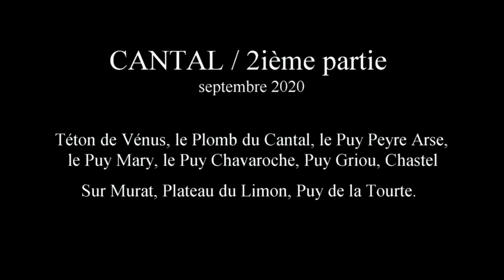Rando sur les volcans du Cantal (partie 02)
Randonnées dans le Cantal, septembre 2020.

Du coté du Mont Vénus, du Plomb du Cantal, du Puy Peyre Arse, du Puy Mary, du puy Chavaroche, du Puy Griou, de Chastel Sur Murat, le plateau du Limon, le Puy de la Tourte